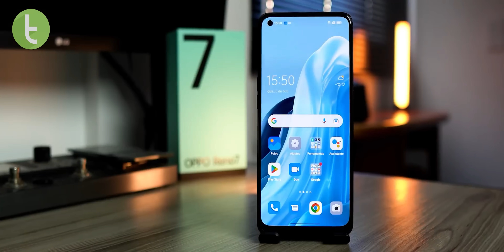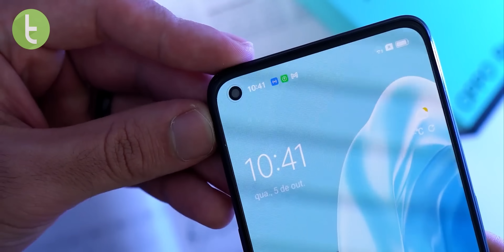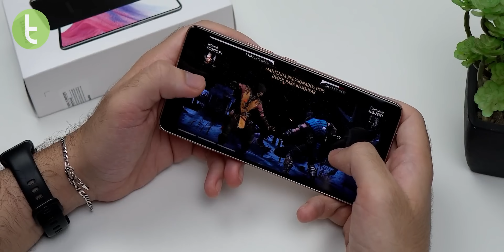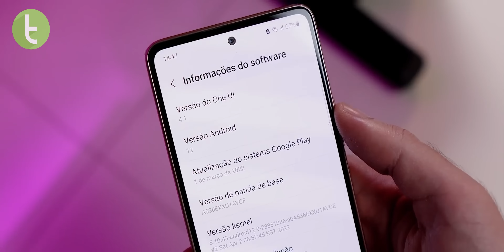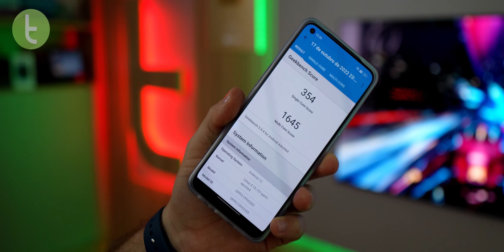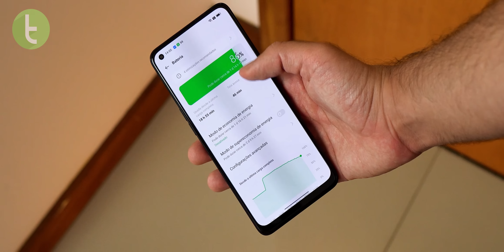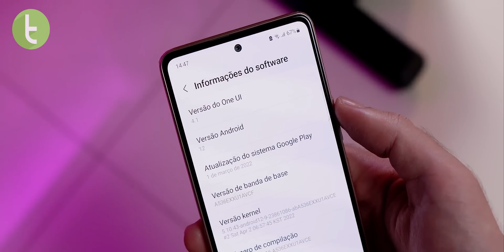GALAXY A53 vs RENO 7: OPPO chegou para fazer frente à Samsung? | Comparativo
Será que o modelo chinês consegue fazer frente ao intermediário da coreana? É isso que vamos descobrir agora, aqui no TudoCelular.

Trilha: "OP PLS NERF" - Wickot

Capítulos:

0:00 Introdução
0:29 Design e conectividade
1:52 Multimídia e recursos (tela)
2:39 Áudio
3:16 Software
4:03 Desempenho
4:53 Bateria
5:39 Câmeras
7:13 Preço
7:39 Resultado